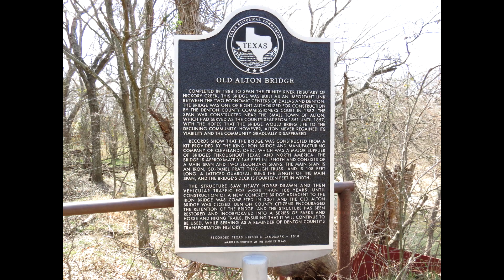Konspirační teorie - strašidelné mosty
Folklor a městské legendy mnoha mostům po celém světě připisují tajemnou pověst, nezřídka protkanou výstrahami před zlými silami. Mosty jsou také mnohdy kulisou pro nejrůznější duchařské příběhy s tragickým pozadím. Vyprávějí o nechtěných novorozencích, kteří jsou nemilosrdně vhozeni do ledových vln rozbouřené řeky, sebevraždách z nešťastné lásky, mrtvých, zazděných do konstrukce při výstavbě mostu, nebo dokonce o dělnících pohřbených v jeho pilířích zaživa!